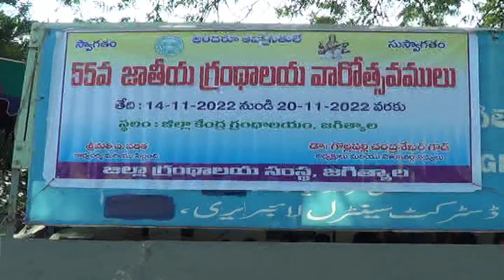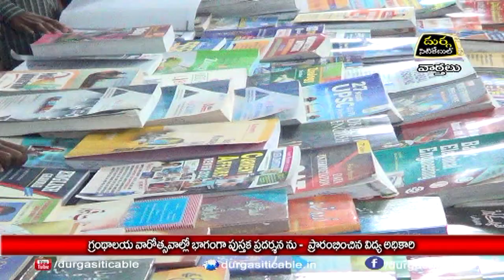16.11.22| DSC |Jagtial |గ్రంథాలయ వారోత్సవాల్లో భాగంగా పుస్తక ప్రదర్శన ను - ప్రారంభించిన విద్యఅధికారి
| Durga Siti Cable | News |గ్రంథాలయ వారోత్సవాల్లో భాగంగా పుస్తక ప్రదర్శన ను -  ప్రారంభించిన విద్య అధికారి